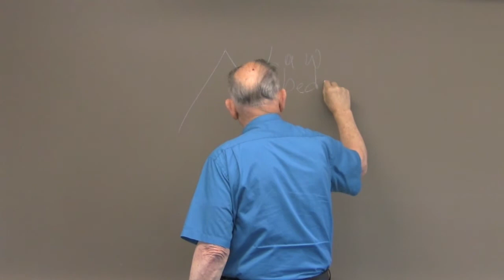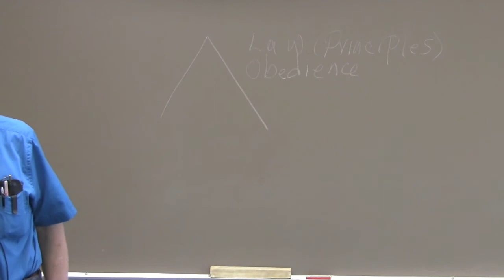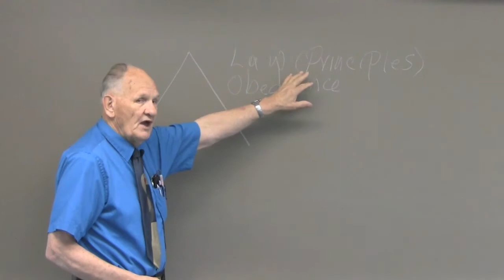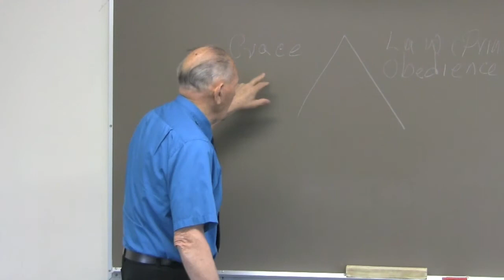Paradoxical Principles: 1 of 2 A. LEROY MOORE, PhD.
Pastor Moore is the author of several books. All of these focus upon SDA history, theology, and present issues to clarify our calling and how we can prepare to proclaim our message in later rain power. Three of these are presently in stock: Questions on Doctrine (2005); Adventist Cultures in Conflict, Principles of Reconciliation (2009); and The Power of Humility, What to Do When You Are Right (2011).